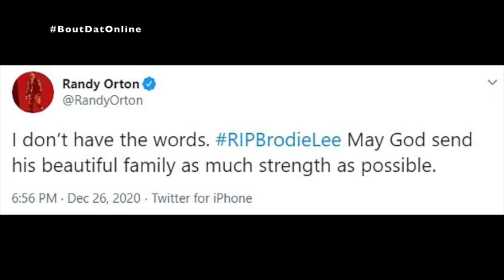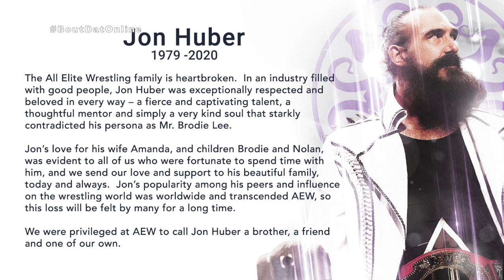Former WWE superstar Luke Harper bka Brodie Lee passes away age 41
Hit up @wrestlebiz for more updates

Professional wrestler Brodie Lee dies age 41 of non-COVID-19 lung disease.  Professional wrestler Jon Huber, better known by his stage name Brodie Lee, has passed away at the age of 41, All Elite Wrestling, which he wrestled for, announced in an official statement over social media.